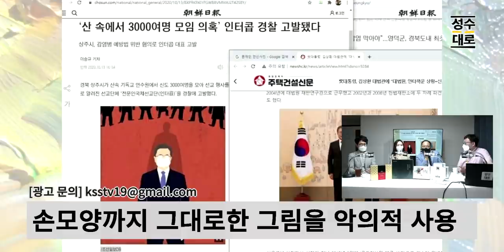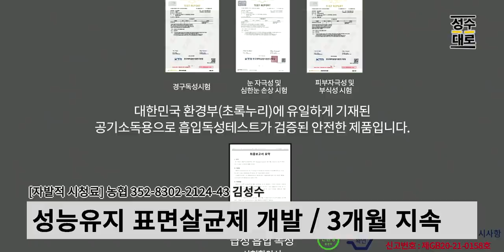지금 무슨 일이 벌어지고 있냐면 말이야.. 뒷담화 컨덴츠의 위험성 | 대중문화평론 파격수다 시즌2(김성수, 최요한, 김지원, 김헌식)